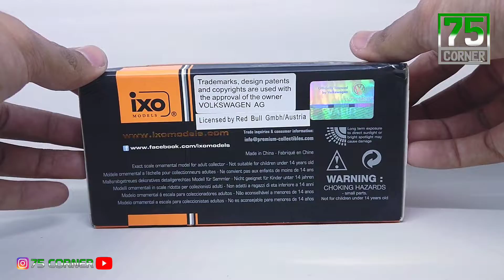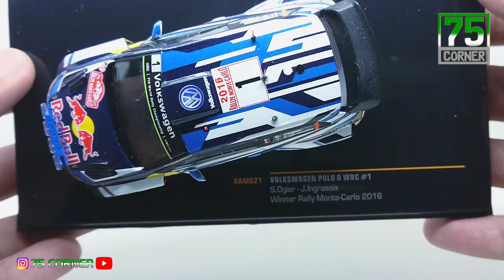Ixo Models VW Polo R WRC Monte Carlo Sebastian Ogier Volkswagen Red Bull Michelin Monaco Castrol Oil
Ixo Models
VW Polo R WRC
Rally Monte Carlo 2016
Skala 1/43

Line : 75corner